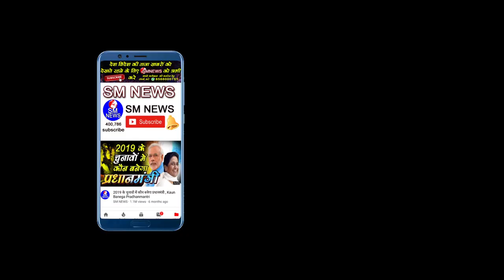इस छात्र ने किया ऐसा काम की सब नज़र में छा गया